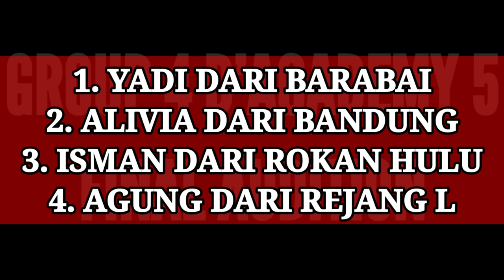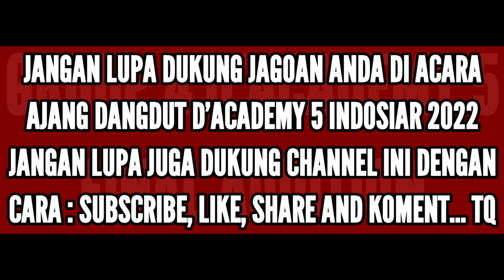PESERTA YANG TERSENGGOL DI GROUP KE 6 TOP 93 DANGDUT D'ACADEMY 5 INDOSIAR